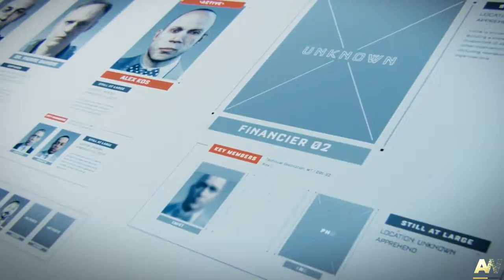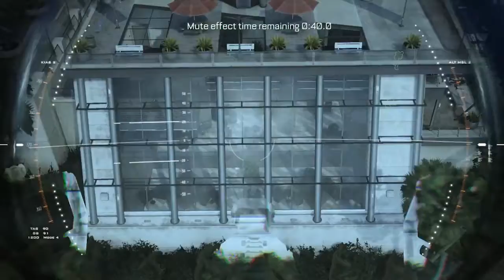Call of Duty Advanced Warfare Gameplay Part 7 - Campaign Mission 6 COD AW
Call of Duty Advanced Warfare Missions includes Induction, Atlas, Traffic, Fission, Aftermath, Manhunt, Utopia, Sentinel, Crash, Bio Lab, Collapse, Armada, Throttle, Captured and Terminus.

Call of Duty: Advanced Warfare is a first-person shooter video game published by Activision. Sledgehammer Games developed the Microsoft Windows, PlayStation 4and Xbox One versions of the game, while High Moon Studios developed the versions released on PlayStation 3 and Xbox 360, and Raven Software developed the game's multiplayer and the Exo-Zombies mode.